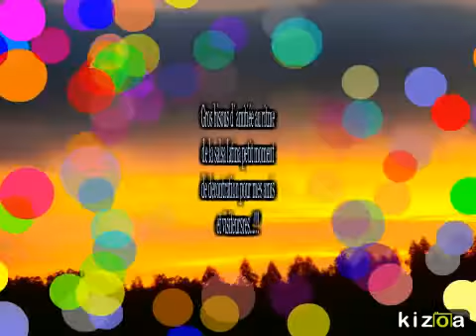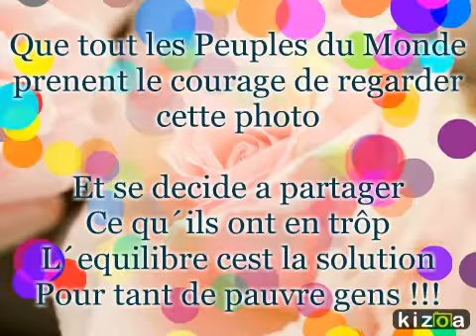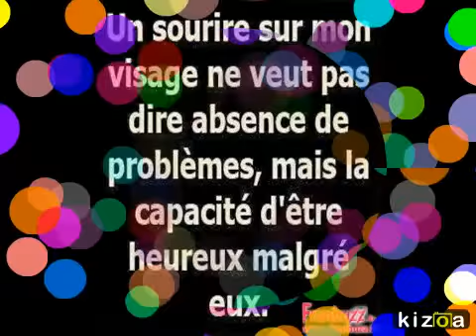Kizoa - Faire Video: Cest dimanche vanez on danse,ce ritme nous invite,allors prenez votre paire et